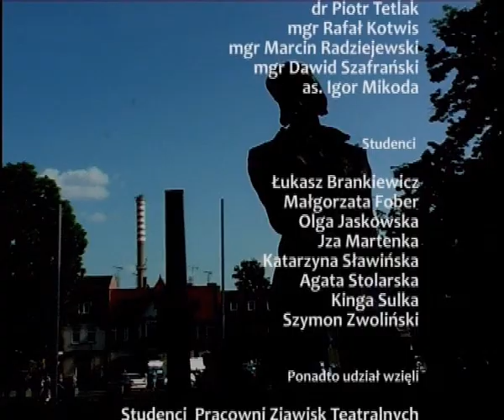ARTYSTA Z MOSINY 2/2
15 LAT GALERII MIEJSKIEJ W MOSINIE CZ. DRUGA